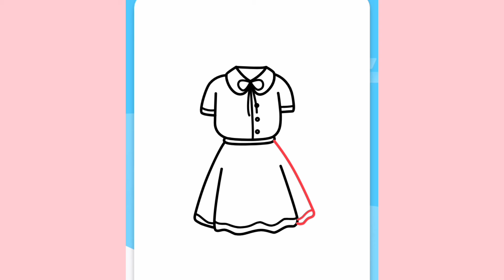How to draw beautiful dress / easy drawing / step by step ll Anjali arts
anjaliarts#dressdrawing#easydrawing#